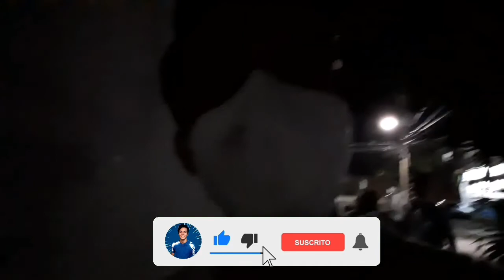ASÍ SE VIVE LA ÉPOCA NAVIDEÑA EN ANTIGUO CUSCATLÁN 🎄👀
Raza!! Esta vez nos fuimos a vagar a Antiguo Cuscatlán para ver cómo se vive el ambiente navideño por estos lados 🌚.

CHAO ❤!!